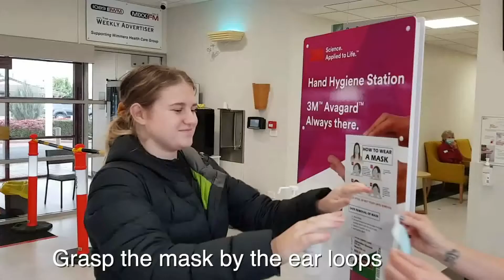Captan Covid says 'Wear your mask properly'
There are too many people who are not wearing their masks properly. Captain Covid is back to show them how.